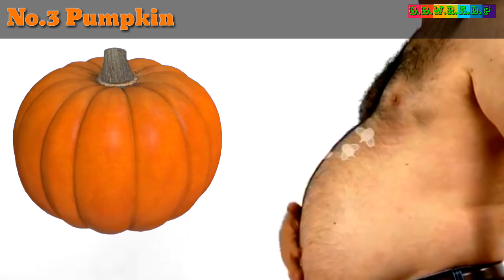How To Lose Belly Fat In One Week / Full Body Fat Lose Drink